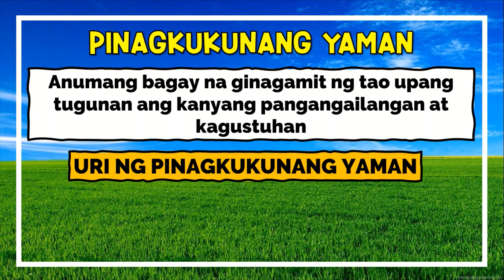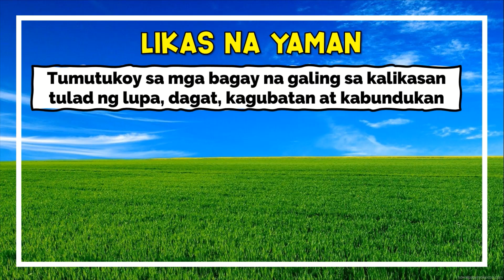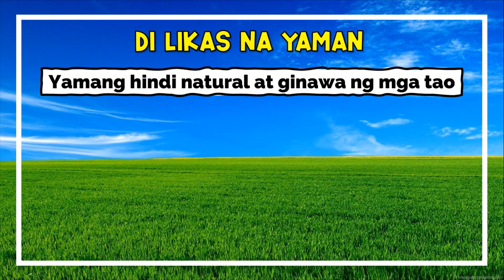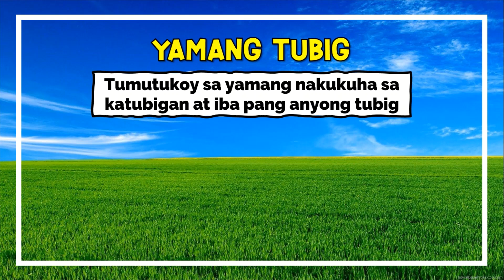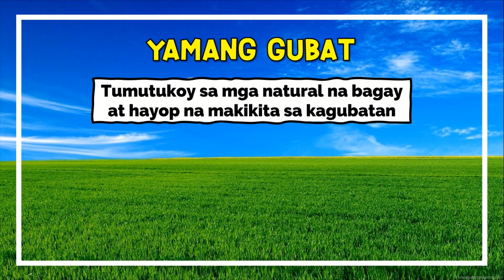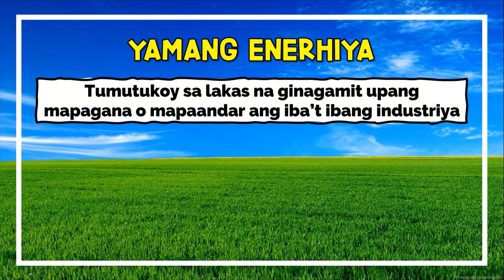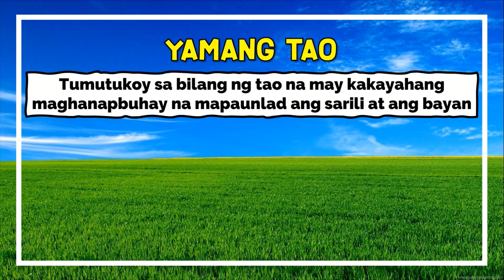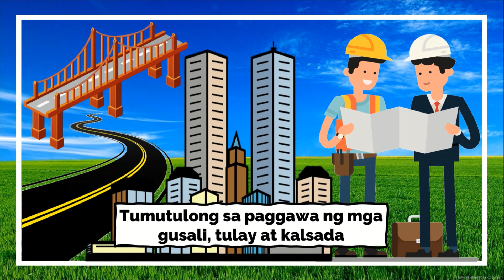Mga Uri ng Likas na Yaman